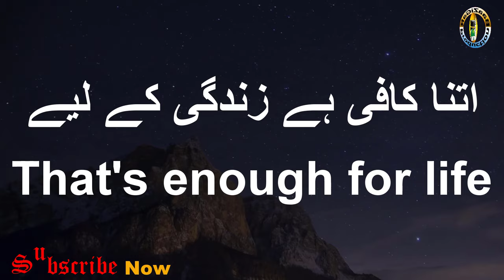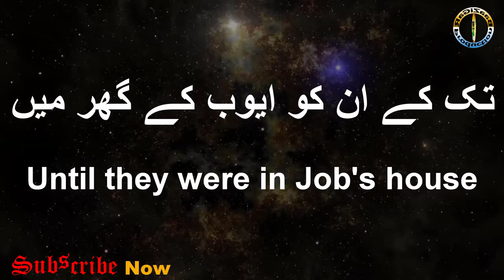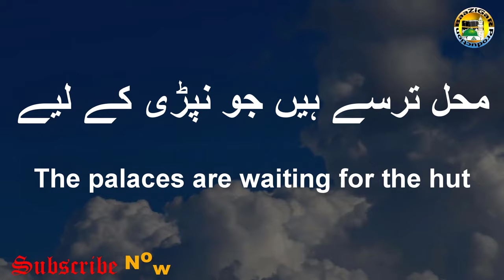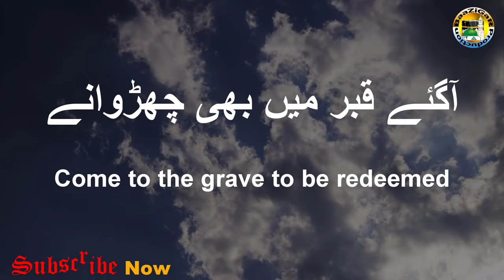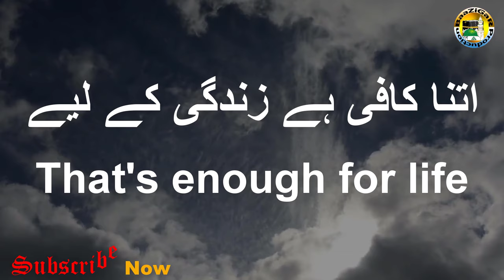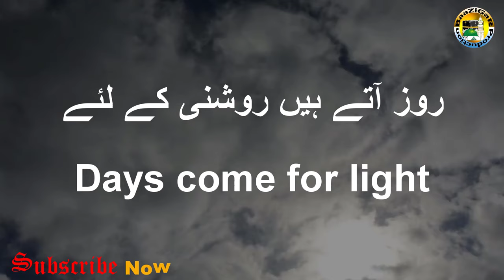Itna Kafi Hai Zindagi ke lye (Urdu/English) Lyrics 2020 Qari Shahid Mehmood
.( Assalam-O-Alaikum ).
Alhamdulillah(الحمد لله ) Only This Channel Provide Urdu & English Naats Lyrics and Naat Status In The World.
If you want Urdu and English lyrics of any Naat and Naat Status.

.( 💖Baazigar Production💗 ).

.( 👍👍 Likee 👍👍 ).
.( 💞Baazigar Production💗 ).